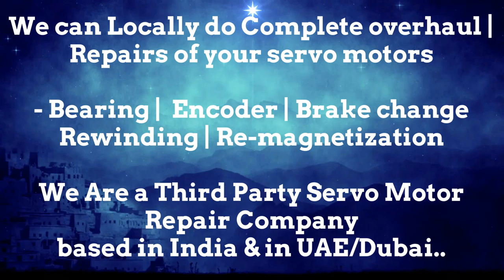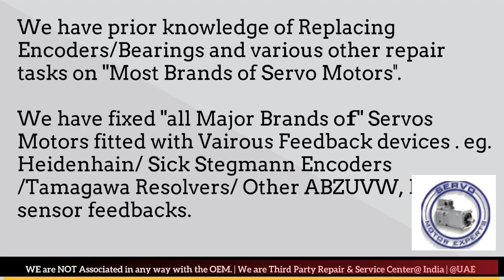Krones Labeller SEW Eurodrive Servo Spares Stock Motor Repair Servo Oman Qatar Kuwait Bahrain UAE